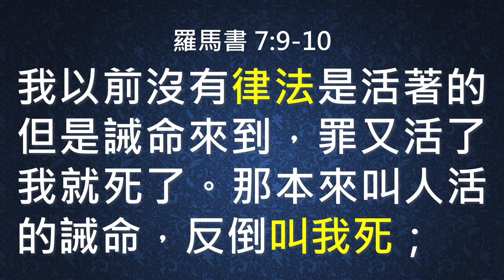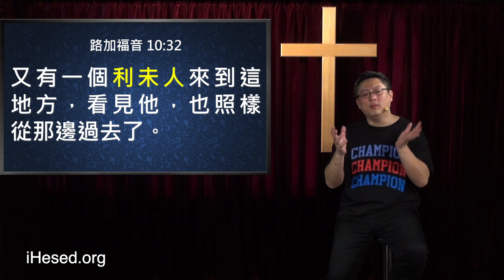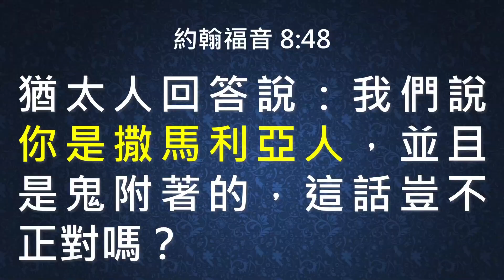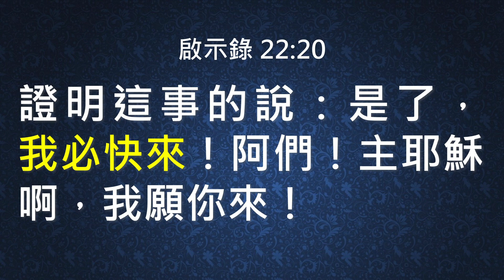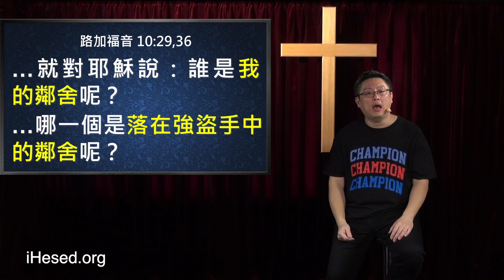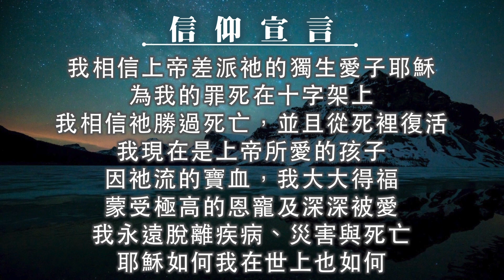好撒馬利亞人的故事 跟你想的不同(中英日韓CC字幕)｜耶穌行傳074｜在家做主日｜恩典主日信息｜洪鉅晰牧師｜恩寵教會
資訊卡：
17:57 亞伯拉罕之約

經文出處時間點：
0:00 開場

1:13 路加福音 10：25
有一個律法師起來試探耶穌，說：夫子！我該做甚麼才可以承受永生？

8:29
雅各書 2：11
…你就是不姦淫，卻殺人，仍是成了犯律法的。

約翰一書 3：15
凡恨他弟兄的就是殺人…

9:59 路加福音 10：26
耶穌對他說：律法上寫的是甚麼？你念的是怎樣呢？

11:39 路加福音 10：27
他回答說：你要盡心、盡性、盡力、盡意愛主－你的神；又要愛鄰舍如同自己。

17:40 創世記 15：12-18
…亞伯蘭沉沉地睡了；忽然有驚人的大黑暗…不料有冒煙的爐並燒著的火把從那些肉塊中經過...耶和華與亞伯蘭立約…

19:28 路加福音 10：28
耶穌說：你回答的是；你這樣行，就必得永生。

20:01 路加福音 10：29
那人要顯明自己有理，就對耶穌說：誰是我的鄰舍呢？

20:51 路加福音 10：30
耶穌回答說：有一個人從耶路撒冷下耶利哥去，落在強盜手中。他們剝去他的衣裳，把他打個半死，就丟下他走了。

21:13 路加福音 10：31
偶然有一個祭司從這條路下來，看見他就從那邊過去了。

21:50 路加福音 10：32
又有一個利未人來到這地方，看見他，也照樣從那邊過去了。

22:44 路加福音 10：33
惟有一個撒馬利亞人行路來到那裡，看見他就動了慈心。

23:22 路加福音 10：34
上前用油和酒倒在他的傷處，包裹好了，扶他騎上自己的牲口，帶到店裡去照應他。

24:03 路加福音 10：35
第二天拿出二錢銀子來，交給店主，說：你且照應他；此外所費用的，我 回來必還你。

25:06 路加福音 10：36
你想，這三個人哪一個是落在強盜手中的鄰舍呢？

25:15 路加福音 10：37
他說：是憐憫他的。耶穌說：你去照樣行吧。

25:50 路加福音 10：29,36
…就對耶穌說：誰是我的鄰舍呢？
…哪一個是落在強盜手中的鄰舍呢？

26:57 路加福音 10：30

27:20 約翰福音 10：1
我實實在在地告訴你們，人進羊圈，不從門進去，倒從別處爬進去，那人就是賊，就是強盜。

29:02 羅馬書 7：23
但我覺得肢體中另有個律和我心中的律交戰，把我擄去，叫我附從那肢體中犯罪的律。

29:57 羅馬書 7：9-10
我以前沒有律法是活著的；但是誡命來到，罪又活了，我就死了。那本來叫人活的誡命，反倒叫我死；

30:49 路加福音 10：31
偶然有一個祭司從這條路下來，看見他就從那邊 過去了。

31:34 路加福音 10：32

31:56 路加福音 10：33

32:32 約翰福音 8：48
猶太人回答說：我們說你是撒馬利亞人，並且是鬼附著的，這話豈不正對嗎？

33:23 路加福音 10：34

35:24 路加福音 10：35
第二天拿出二錢銀子來，交給店主，說：你且照應他…

36:00 出埃及記 30：12-15
...各人要為自己的生命把贖價奉給耶和華...拿銀子半舍客勒...為贖生命將禮物奉給耶和華...

38:08 路加福音 10：35

38:45 啟示錄 22：20
證明這事的說：是了，我必快來！阿們！主耶穌啊，我願你來！

39:31 路加福音 10：29,36

40:40 路加福音 10：37

41:47 羅馬書 3：28
所以我們看定了：人稱義是因著信，不在乎遵行律法。

42:42 約翰一書 4：19
我們愛，因為神先愛我們。

壹、 台灣捐款奉獻方式：
1. 上海商業儲蓄銀行-城中分行(011)帳號：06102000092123

貳、 國際與美國捐款奉獻：
1. Zelle線上轉款
Account Name: iHesed

2. 美國支票
Title (抬頭): iHesed
Memo:不用註明
支票請寄到: Mr. Jeon-Hor Chen
19 Butler Street, Irvine, CA92612, USA

3. 銀行匯款
Account name: iHesed
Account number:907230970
Swift Code:CHASUS33
Bank name:Chase Bank

美國聯絡人: Mia Hung